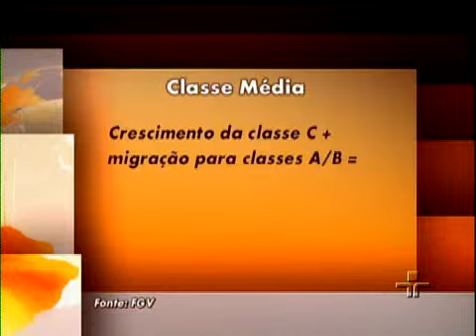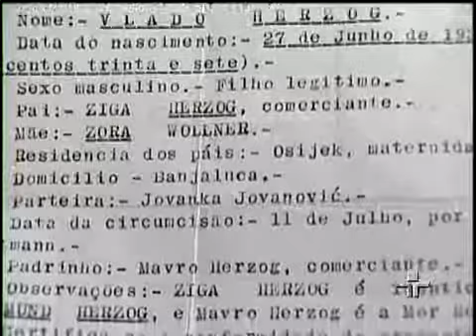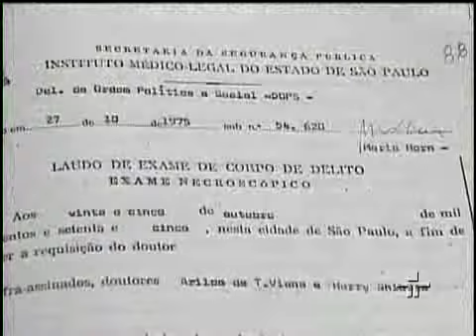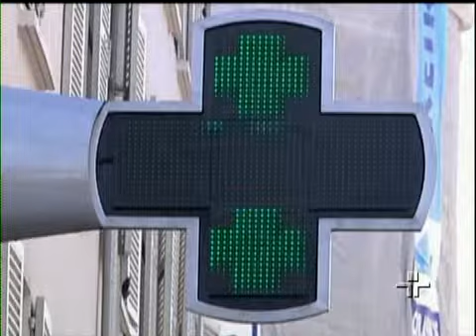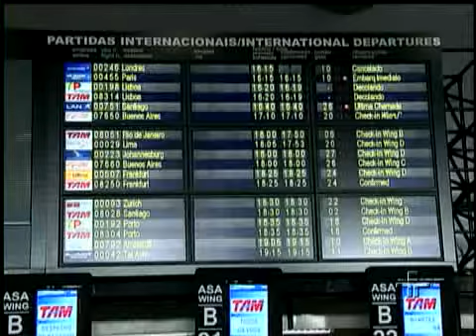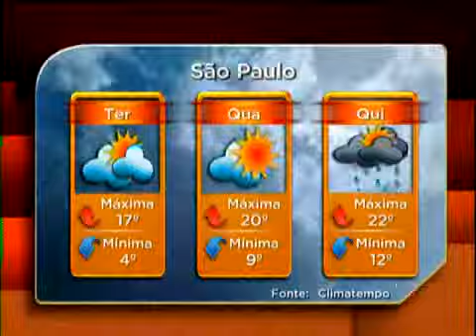Jornal da Cultura 27/06/2011 - 1º Bloco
Veja, na íntegra, o primeiro bloco do Jornal da Cultura desta segunda-feira.